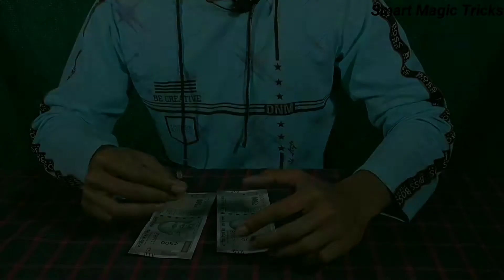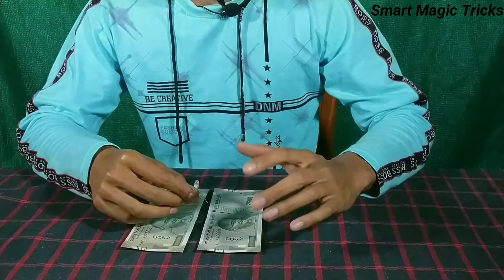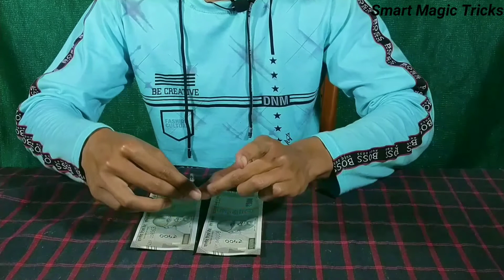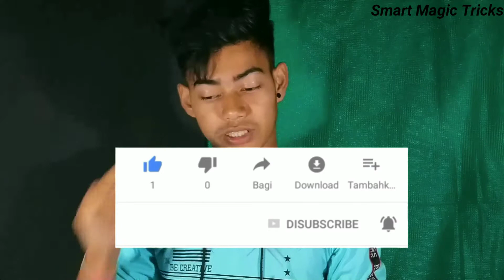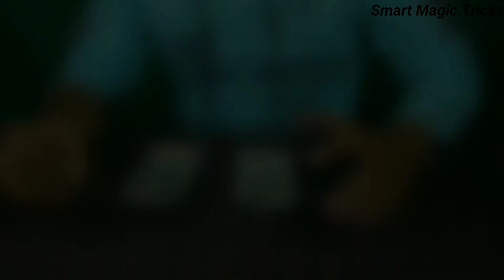हैरान करने वाला जादू सीखे - 100% Real | Best Magic Tricks Finally Revealed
Hey Friends!!
Hope you are doing good. today we are going to Learn Best Note and bulb Magic Tricks in Hindi Language. Hope you guys like this magic video.